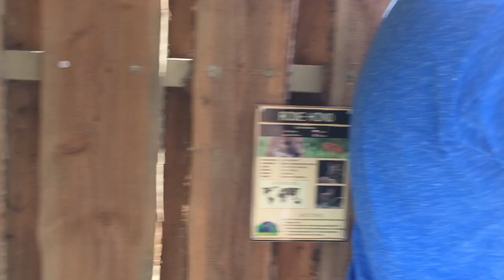Naar de dierentuin | ups en down 34